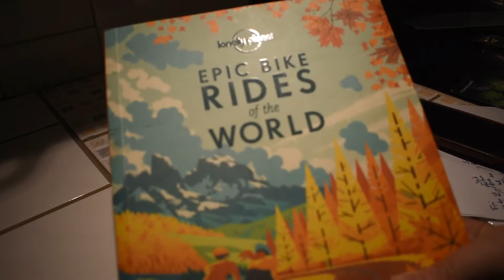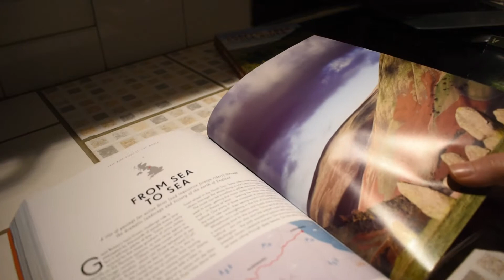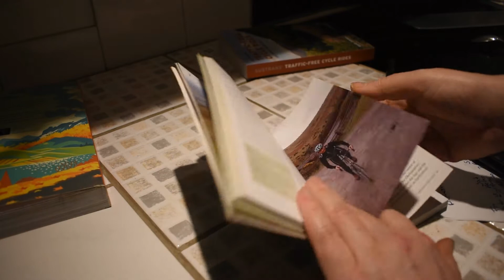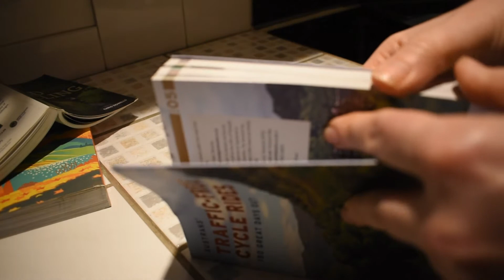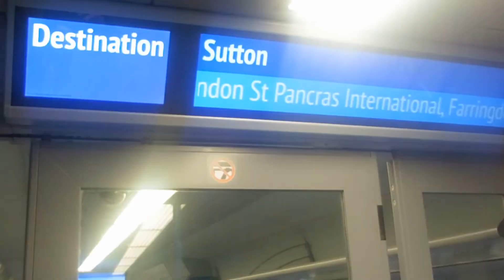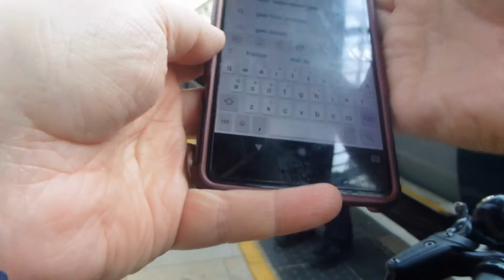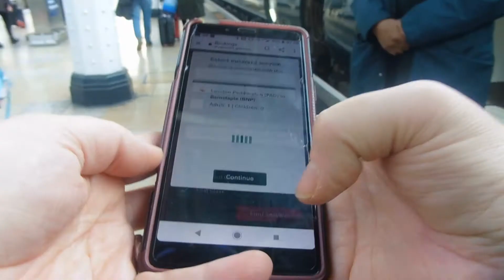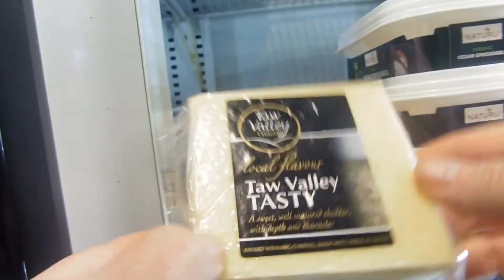Ride With Me - May - Devon C2C! Day 1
See where I got to today and what adventures await me enroute. Ride with me!

I am not yet monetising any of my videos, but it would help me to get there one day. And it costs you nothing.

And once I am done building I will be more active by creating my own clothes again, but fot now you can see what I still have left in my Etsy shop:

New album "The Sound of Victory" @Spotify
spoti.fi/3rNSNUW